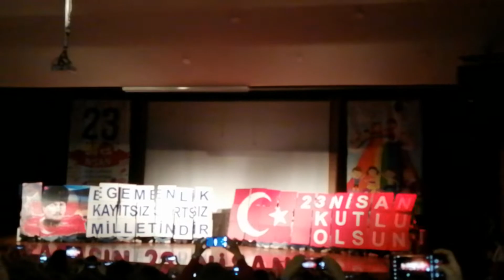23nisan egemenlk ve çocuk bayramı kutlu olsun okyanus kolejleri